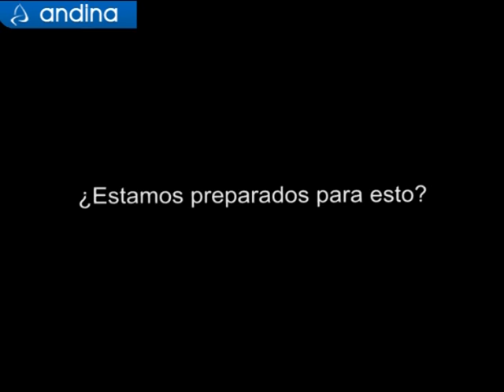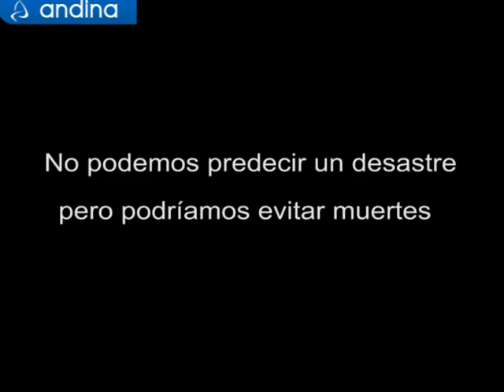¿Estamos preparados para esto?